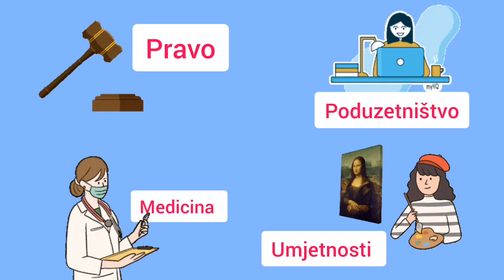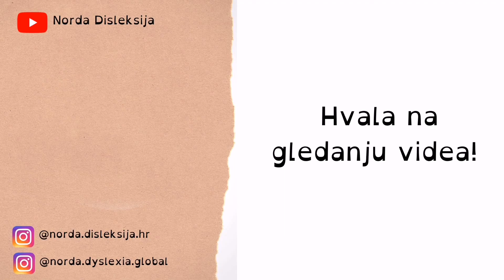Razbijanje mitova - "Nadarena djeca ne mogu imati poteškoće u učenju" - Norda Disleksija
Dobrodošli na moj YouTube kanal! 👋🏻😀

✨U ovom videu se detaljno raspravlja o mitu - Nadarena djece ne mogu imati disleksiju ili neku drugu poteškoću u učenju. Većina djece i odraslih s disleksijom te društvo smatra da nemaju jače strane i da ne mogu biti nadareni zbog disleksija, ali to nije istina. Uspješni odrasli disleksičari razvijaju tehnike i strategije kako da sakriju svoje poteškoće s čitanjem i mnogi su pravi profesionalaci u tome. Isto tako većina disleksičara odraste u mislima da su neinteligentni i da nemaju jače strane. Svaka osoba ima svoju jaču stranu, samo je treba pronaći i raditi na njoj! 🤩📺🥳

✨Svrha ovog videa je ispraviti krive pretpostavke o disleksiji i dati točne informacije! 🧡

Tko sam ja?
✨Ja sam Anja, a prepoznat ćete me po imenu Norda.
Imam 19 godina i učenica sam 4.razreda srednje medicinske škole, smjer medicinska sestra.
Prije 10 godina sam dijagnosticirana s disleksijom, diskalkulijom i disgrafijom.

✨Gdje me možete naći?
Instagram računi: @norda.disleksija.hr @norda.dyslexia.global

Hvala vam na gledanju videa! 😇✨
Ako vam se sviđa video podržite me, jer vaša podrška će pridonijeti većem prihvaćanju disleksije i širenjem znanja o disleksiji!
Ostavite komentar, like, dijelite i pretplate se!